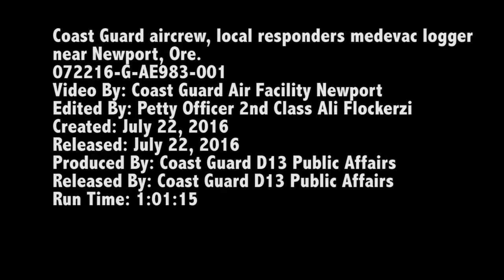OREGON: U.S. Coast Guard Aircrew Rescue An Injured Hiker Near Newport. (July 22, 2016).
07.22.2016. CHITWOOD, OREGON, UNITED STATES.
An MH-65 Dolphin helicopter crew from Coast Guard Air Facility Newport, Ore., lowers a rescue swimmer during the medevac of an injured hiker in Chitwood.

The aircrew was assisting at the request of the Lincoln County Technical Rope Rescue Team, which is comprised of members from several fire departments that work together to perform technical rescues all over Lincoln County.

(U.S. Coast Guard video courtesy of Air Facility Newport, by Petty Officer 2nd Class Ali Flockerzi).